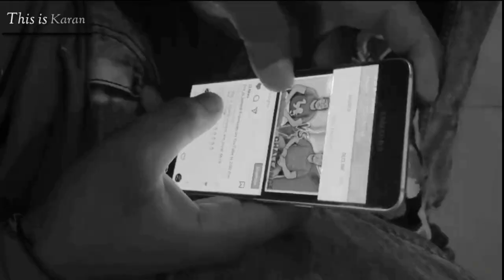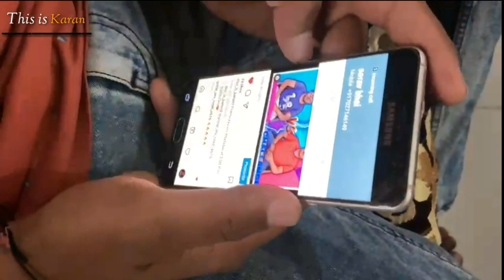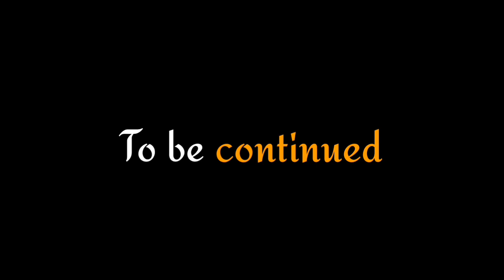Baap me aur lockdown (part-1) // THIS IS KARAN.. //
BAAP ME AUR LOCKDOWN

CAST- .
RISHAV GOYAL ..
KARAN GARG ..

AND TEAM ..

Written By - RISHAV GOYAL.

SPECIAL THANKS.

EDTING BY- KARAN GARG.

OUR YOUTUBE PAGE ON INSTAGRAM .